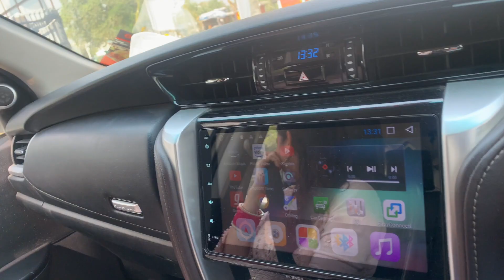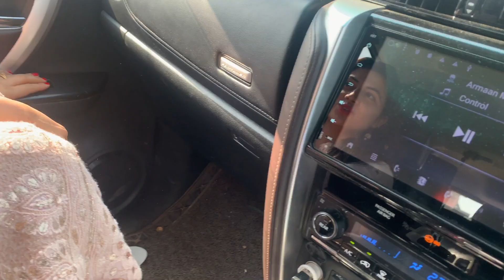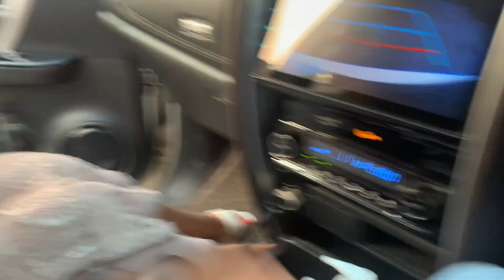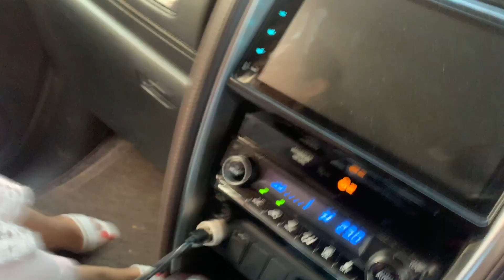Pooja Vs Bhabhi (Rajma Rice Competition) | Prateek Rathee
So We went to meet Pooja's Mamaji in Sonipat...

I am Prateek Rathee an Entrepreneur based out of Gurugram Delhi. I am a Home Developer and Founder at Homezop

I love sharing the stories and experiences that I have accumulated in the past 9 years of being in business and scaling multiple bootstrapped and funded companies.